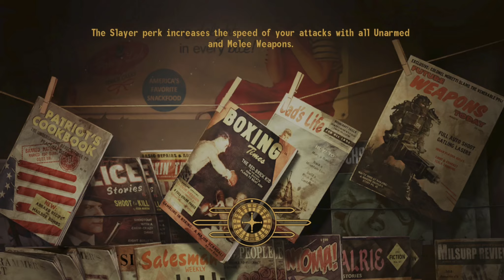Fallout New Vegas (Part 08)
Brotherhood of Steel Part 1, Meeting the Boomers,  Utobitha, helping Veronica.